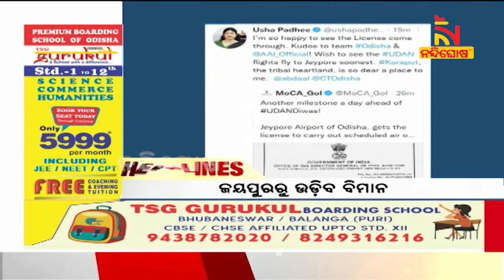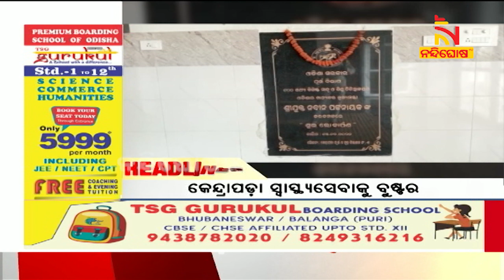Headlines@6PM | 20th October 2022 | NandighoshaTV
* DishTV Channel No: 1367
* Airtel Digital TV Channel No: 611
* TATASky Channel No: 1779
* hathw@y Channel No: 731
* Ortel Channel No: 707
* Videocon d2h Channel No: 840
* SITI Channel No: 17 & 458
* GTPL Channel No: 719
* SUN Direct Channel No: 667
* Asianet Channel No: 219